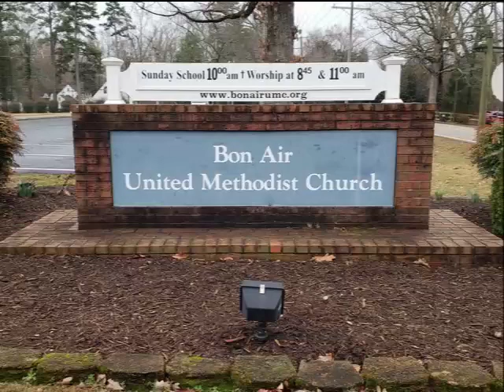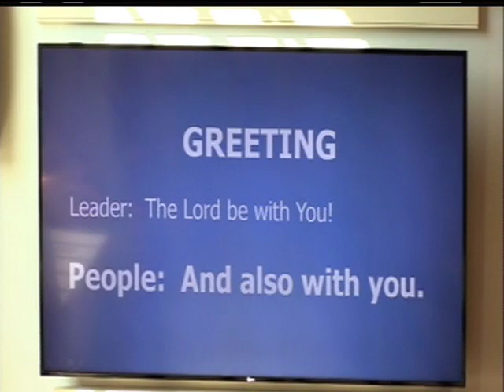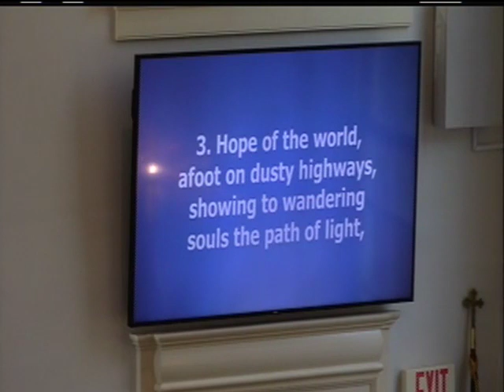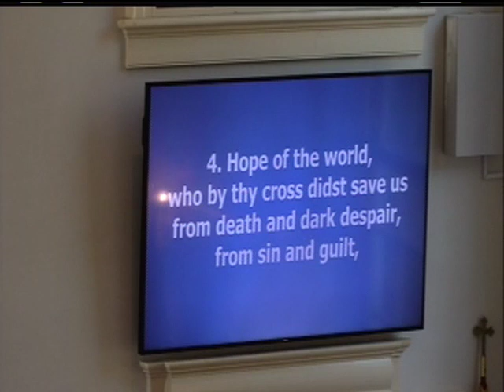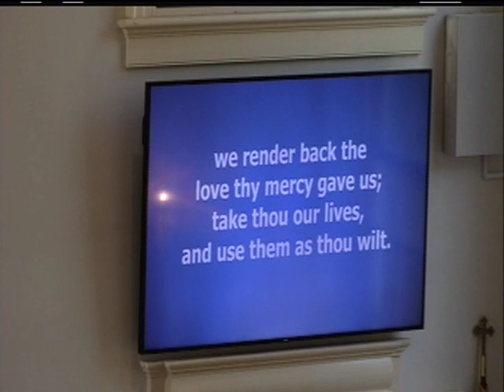September 22, 2019--BAUMC--11:00am Service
Bon Air United Methodist Church
11:00 am Sunday Service